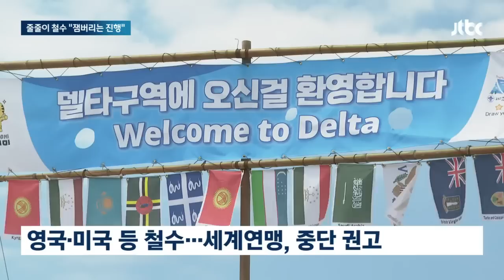"잼버리 중단 없다, 계속 진행"…영국·미국 등은 줄줄이 철수 / JTBC 뉴스룸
이상 폭염과 준비 부실로 위기를 맞은 새만금 세계스카우트 잼버리가 일단 예정대로 오는 12일까지 진행될 것으로 보입니다. 급하게 새만금을 찾은 한덕수 총리가 각국 대표들을 만나 회의를 한 뒤 '강행하는 쪽'으로 뜻을 모았다고 발표했는데요. 하지만 영국과 미국 등 주요국이 철수해버리고 세계연맹까지 중단을 권고하면서 한국을 알리겠다며 유치한 행사의 취지에는 이미 상처가 났습니다.